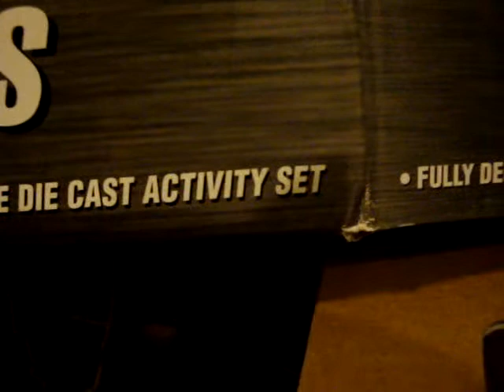1967 Chevy Chevelle SS Part 2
Continuing the model